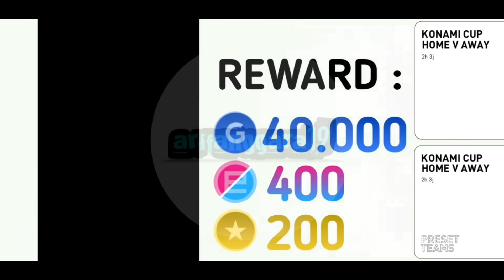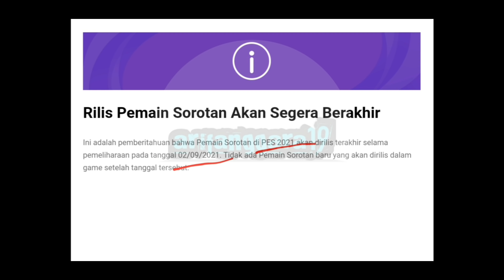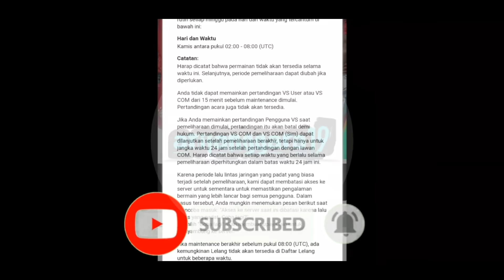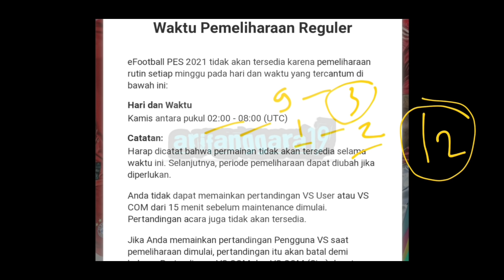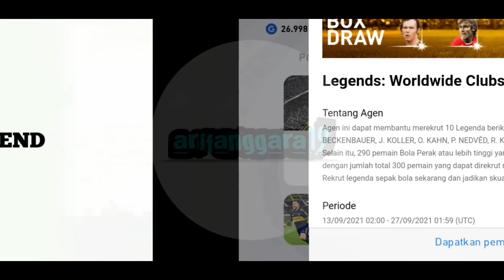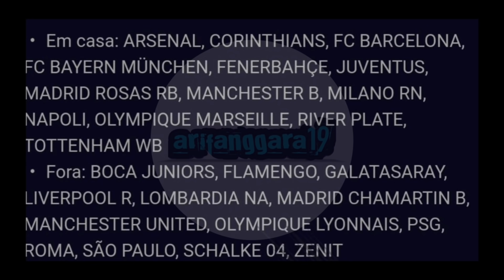JADWAL BERAKHIRNYA MAINTENANCE HARI INI 16 SEPTEMBER PES 2021 MOBILE ICONIC MOMENT BECKHAM & VIEIRA